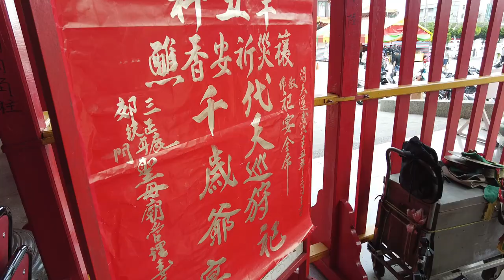2021/05/02辛丑科鹿耳門媽香五府千歲醮_醮03王府祀宴【正統鹿耳門聖母廟】